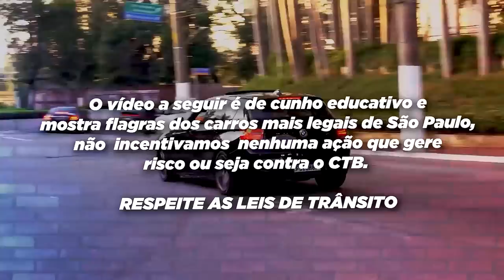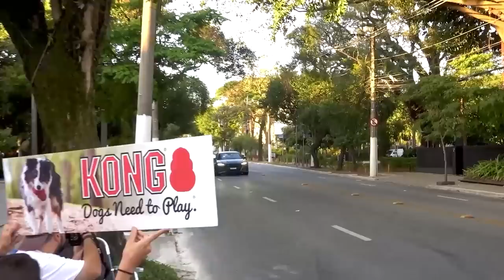TIAGO ROMANO ACELERANDO TUDO NA AVENIDA